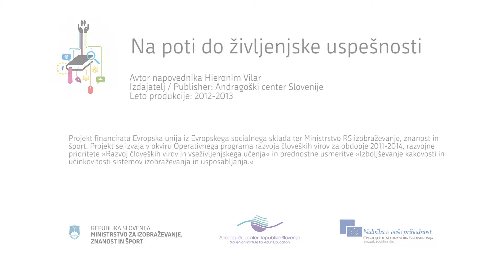TRAILER On the Path to a Successful Life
[ENG subtitled]
The trailer for the educational movies series presents the basic information about the On the Path to a Successful Life educational movies that present the stories of individuals who decided to change their lives from the ground up by developing a key competence.